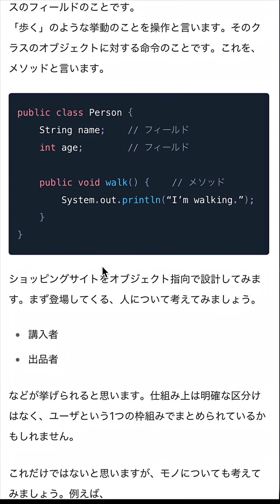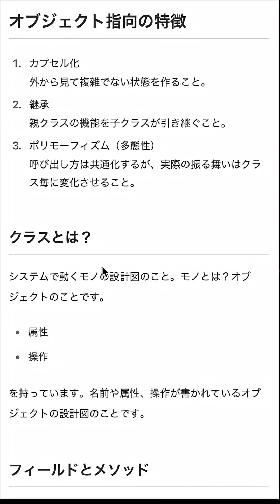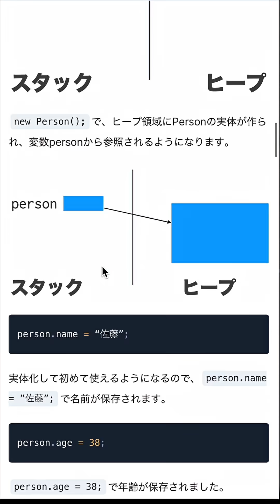オブジェクト指向を3分でAIに解説させてみた！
オブジェクト指向で挫折経験がある人、朗報です！🎉 この動画1本で、オブジェクト指向がたった3分で理解できます。クラスとは？オブジェクトとは？フィールドやメソッド、全てを図を交えながら、超ひらたく解説します。もうオブジェクト指向で迷わない！今日からプログラミングが楽しくなります！

動画内の参考資料はzenn.devの「Java Master Perfect Guide 〜 Javaマスターへの第一歩！プログラミングの基本を学ぼう！ 〜」を使用しています。

【AI時代の開発スキルを習得！ショッピングサイトを簡単構築】
【2,000円OFF優待！】

【Spring Boot入門】Javaで学ぶモダンWeb開発
【10%OFF優待！】

【シリコンバレー式Javaマスタークラス with ChatGPT】
【10%OFF優待！】

【HTML/CSS/JavaScript プログラミング教室】
★学習に時間が取りづらくてもコツコツと進めていきたい人向けのオンライン動画
好きな時間に好きなところを何度でも繰り返し受講することが可能です。

★短期集中で一気に習得したい方向けのオンラインレッスン
Zoomでリアルタイムに受講するオンライン講座なので、直接講師に質問することが可能です。

・昼ラボ
Udemyと同じ講義をたった2日間で学べます。

・夜ラボ
夜の隙間時間を使って4日間で同様の講義を受けられます。

是非、ご利用くださいませ。